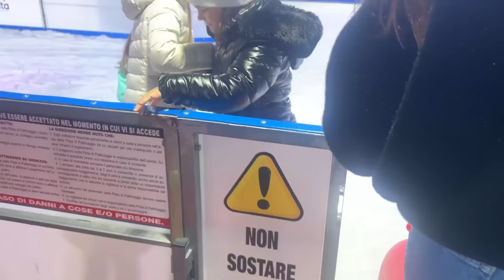VLOG SCAPPIAMO di CASA per ANDARE a PATTINARE sul GHIACCIO ⛸️ PAPÀ GENNARO ci SCOPRE e si ARRABBIA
Aurora e Ludovica vogliono andare a pattinare sul ghiaccio con la loro cuginetta Zaira, ma non possono,  perché papà Gennaro li ha messe in punizione per 24 ore, allora Ludovica con l’aiuto di Zaira cerca di convince Aurora a scappare di casa per portarle sulla pista di pattinaggio, papà Gennaro con zio Gianni li scopre e si arrabbia tantissimo 😡

Acquista anche tu il nostro nuovo libro qui su Amazon ⤵️